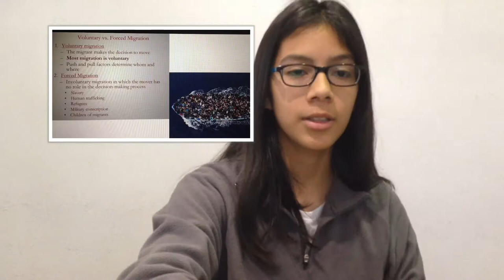My Project For AP Human Geography (new)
Hey Pack this video is not a video that would normally go on my channel but i needed a place to put it so enjoy?

hope you enjoy even if this is not what i usually make.